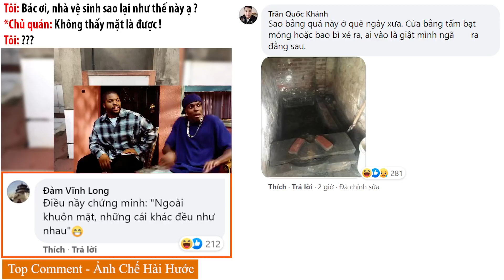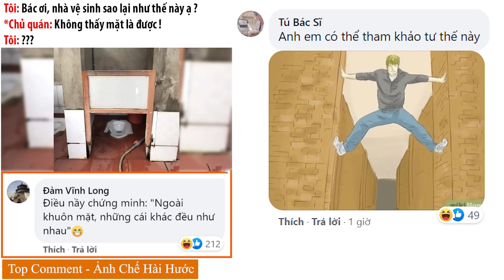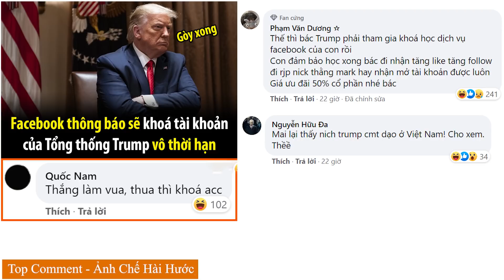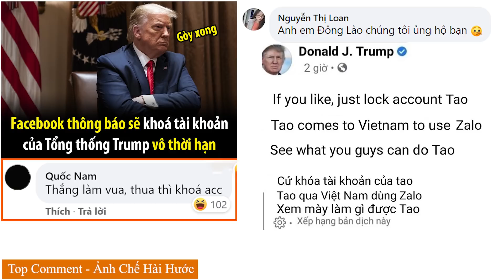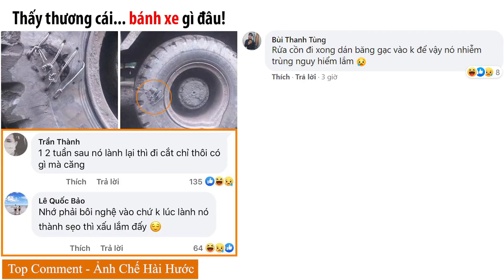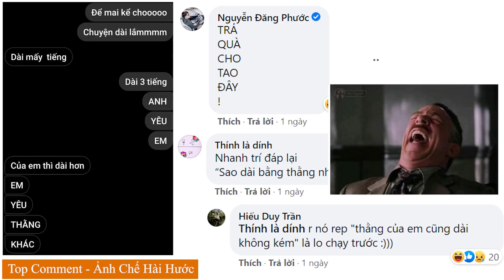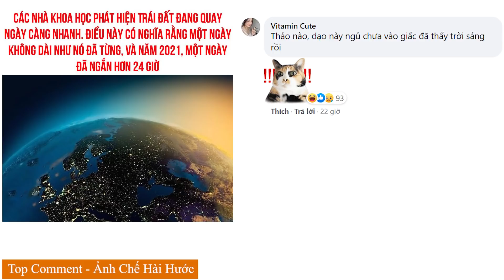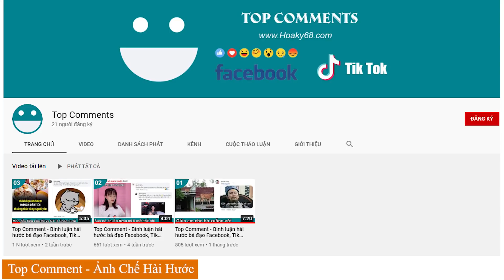Top Comment - Bình luận hài hước bá đạo Facebook, Tik Tok và ảnh chế Photoshop Troll P226